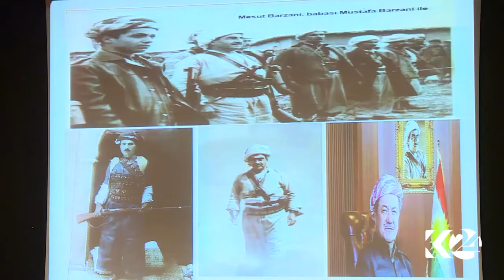Akademîsyen: Mesûd Barzanî serokek ji siyasetê mezintir e